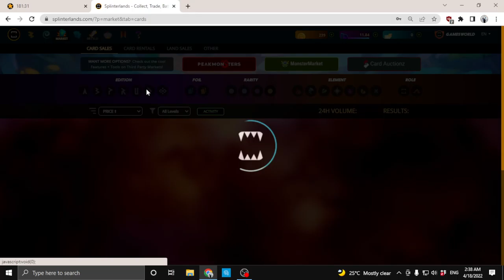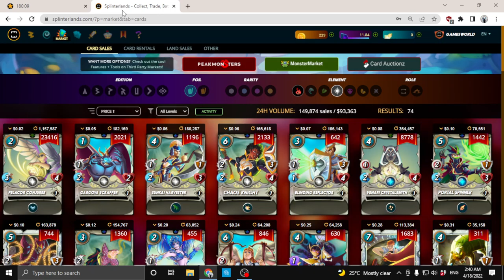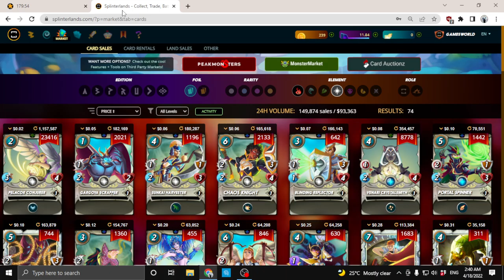Rising Star Missions | EOS Reward Chest Opening Splinterlands | Games World | Quinn Trim.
I Am A Part Time Crypto Gamer, Loviing The Crypto Verse Games And Playing For Those NFT's.